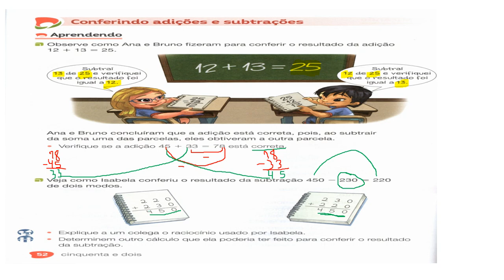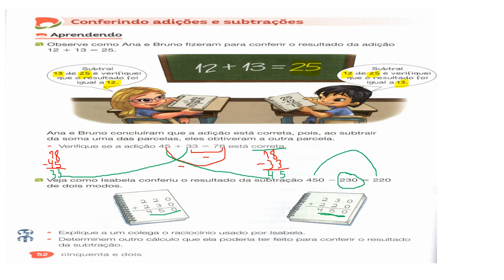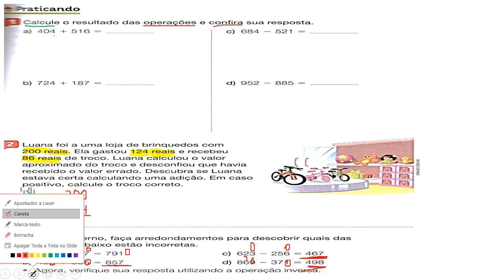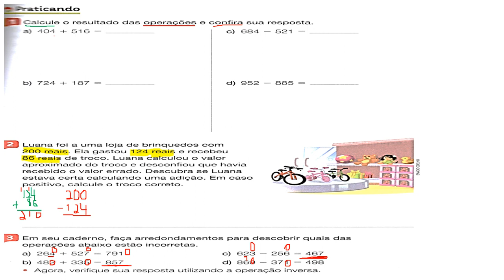Conferindo Adições e Subtrações